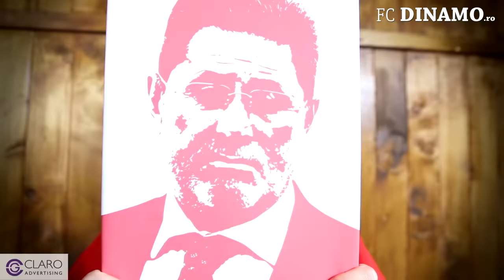NOUL IMN OFICIAL. "CÂINI" PÂNĂ LA MOARTE!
4 ore au durat înregistrările cu jucătorii, antrenorii şi reprezentanţii clubului cântând noul imn propus de suporteri pentru suporteri!
214 propuneri pentru versurile noului imn au fost trimise de suporterii dinamovişti din toată ţara, în ultimele 10 luni, la adresa